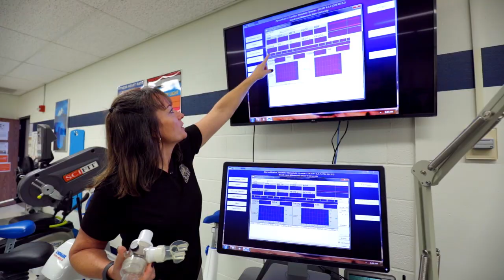Southwest Minnesota State University Virtual Tour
Southwest Minnesota State University is a four-year public university located in Marshall, Minnesota. We offer a high-quality education in the liberal arts and professions to prepare you for a life that is successful both personally and professionally.

Let your curiosity lead to discovery. Find out what you can learn and who you can be. Connect with a vibrant campus community both in and out of the classroom. Learn to lead, blending your passions with knowledge and skill, giving you the confidence to make a difference at SMSU and beyond.

We invite you to visit SMSU and to discover the possibilities.